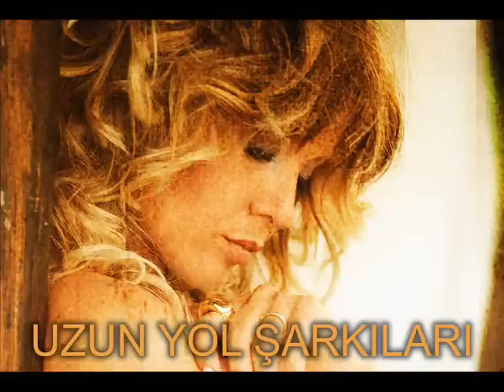Gülben Ergen - Kördüğüm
Gülben Ergen 2009 Uzun Yol Şarkıları, Kördüğüm